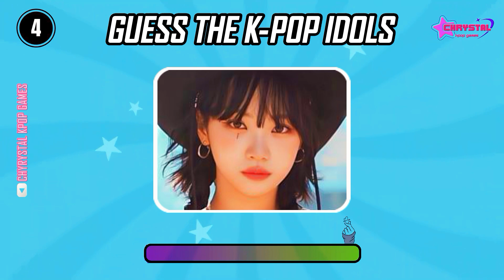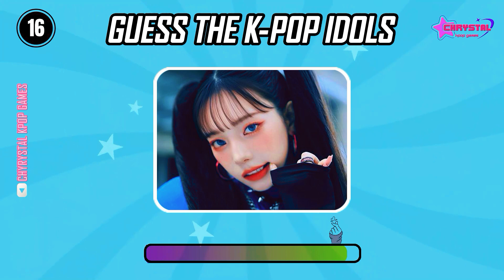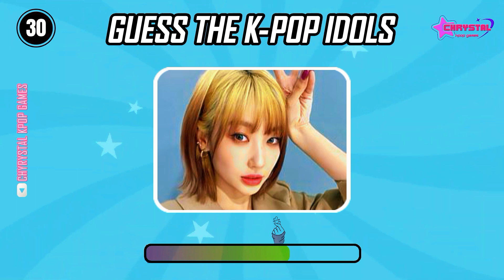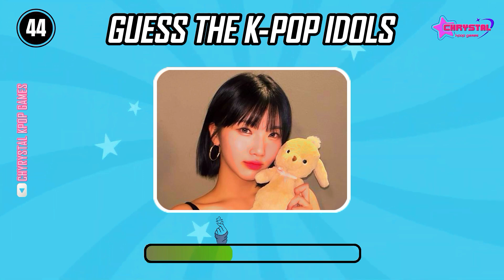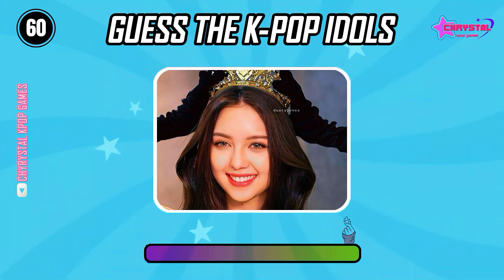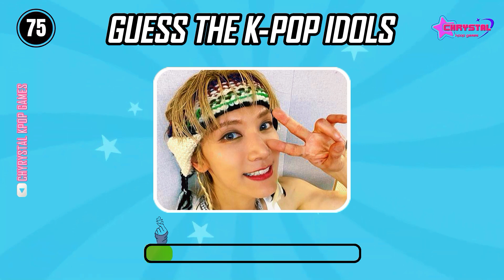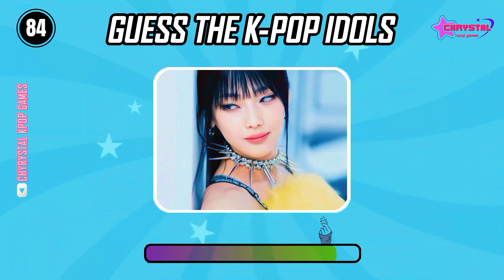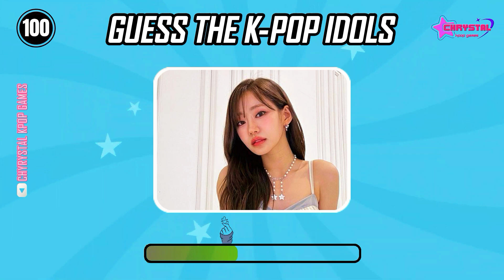GUESS 100 KPOP IDOLS 🔥 Guess the Kpop idol - KPOP QUIZ 2024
In today's challenge you have to guess the 100 Kpop idols that will be shown in the video!  Can you name the idol before the timer runs out?

Good luck~

How many correct answers have you got?
Comment your result & Bonus answer~

Name 100 Kpop idols
Name the Kpop idol
Can you guess 100 Kpop idols?
Can you guess the Kpop idol?
Most popular Kpop idols
KPOP QUESTIONS
KPOP EDITION
KPOP QUIZ
KPOP QUIZ TRIVIA
kpop quiz
kpop games
kpop game
kpop
quiz kpop

SPOILERS:

Kpop idols in this video:

Arin Oh My Girl
Ayden EPEX
Baekhyun EXO
Bang Chan Stray Kids
Beomgyu TXT
Chaewon LE SSERAFIM
Chiquita BABYMONSTER
Chungha
Doyeon Weki Meki
Eunchae LE SSERAFIM
EunHo LUN8
Eunji Apink
EUNWOO ASTRO
Felix Stray Kids
Hanbin TEMPEST
Hanbin  ZEROBASEONE
Haruto Treasure
Hikaru Kep1er
Hongjoong ATEEZ
Hoshi Seventeen
Huening Bahiyyih Kep1er
Hwasa MAMAMOO
Hwiseo H1-KEY/EL7Z UP
Hyein NewJeans
Hyungwon MONSTA X
Hyunjae The Boyz
Hyunjin Stray Kids
Irene Red Velvet
IU
J STAYC
Jackson GOT7
Jaehyun NCT 127
Jaemin NCT DREAM
Jake ENHYPEN
Jeewon cignature
Jennie BLACKPINK
Jeno NCT DREAM
Jimin BTS
Jinyoung CIX
Jisoo BLACKPINK
JIU Dreamcatcher
Jiwon Cherry Bullet
Jungkook BTS
Junho 2PM
Juyeon The Boyz
KAI EXO
KANG DANIEL
Karina aespa
Keeho P1Harmony
Kwon Eunbi
Lee Chae Yeon
Lex XODIAC
Lily NMIXX
Lisa BLACKPINK
Mark NCT
Mingyu Seventeen
Minhee CRAVITY
Minji NewJeans
Miyeon (G)I-DLE
Momo TWICE
Nana woo!ah!/EL7Z UP
Natty KISS OF LIFE
Nayeon  TWICE
Rowoon SF9
Saerom fromis_9
San ATEEZ
Seeun xikers
Seoho ONEUS
SinB VIVIZ
Sohee ALICE
Soobin TXT
Soodam Secret Number
Soyeon (G)I-DLE
SUGA BTS
Sullyoon NMIXX
Sumin STAYC
Sungho BOYNEXTDOOR
Sunghoon ENHYPEN
Taemin SHINEE
Tsuki Billlie
V BTS
Vernon Seventeen
Wendy Red Velvet
Winter aespa
Wonbin RIIZE
Wonhyuk E'LAST
Wonyoung IVE
Woono Younite
Yeji ITZY
Yena
Yeonjun TXT
Yeoreum WJSN/EL7Z UP
Yiren EVERGLOW
Yoohyeon Dreamcatcher
Yoona Girls' Generation
YooYeon  tripleS
Yoshi Treasure
Yujin IVE
Yuki Purple Kiss/EL7Z UP
Yuna ITZY
Zhang Hao ZEROBASEONE